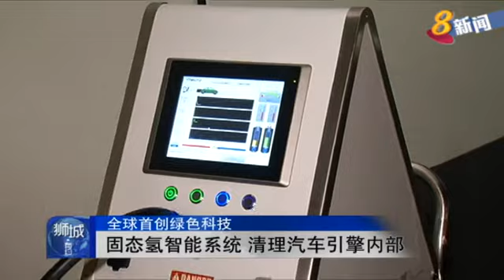本地公司开发绿色科技利用氢气来清洗残留燃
本地公司开发绿色科技，利用氢气来清洗汽车引擎内部的残留燃料，大大提高引擎效能，减少废气排放。新技术属于全球首创。